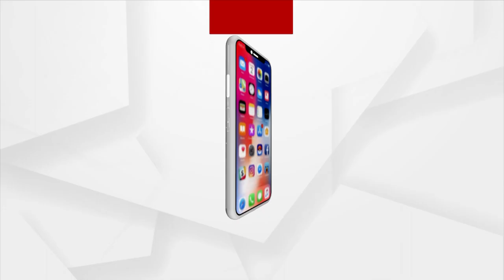Union Minister Dharmendra Pradhan On Relationship Between India And Papua New Guinea